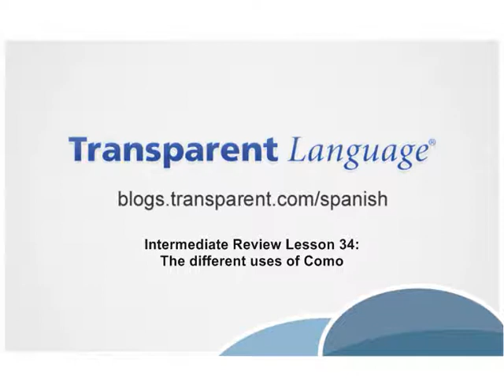Intermediate Spanish REVIEW Lesson 34 Different uses of Como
In this Intermediate Spanish REVIEW lesson we are going to practice the different uses of the Spanish word Como.